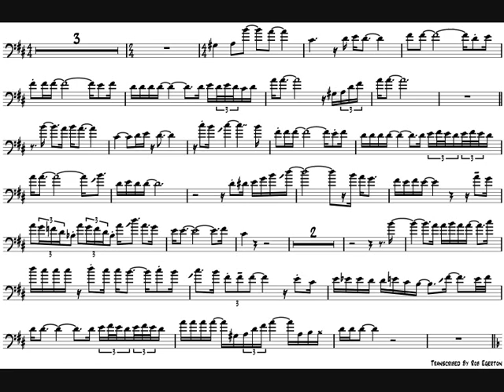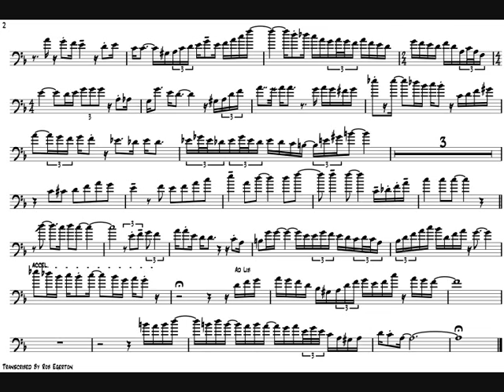Frank Rosolino 'I Got It Bad' Trombone Solo Transcription